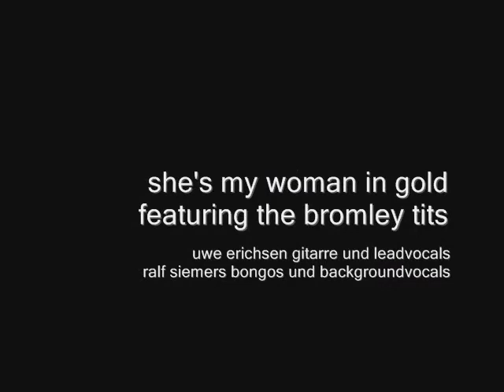she's my woman in gold: hot love in germany 1973.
in gold. yes: in gold. she's my woman in gold. uwe hatte keine ahnung vom text, und ich kam mit der musik nur ansatzweise zurecht. im endeffekt war's aber ganz gut.

aufgenommen haben wir das ganze 1973 im ausgebauten dachboden von detlev scheil in hönisch bei verden an der aller. uwe friedrichsen (hiess er wirklich friedrichsen? er sah zumindest so aus) spielte gitarre und sang leadvocals, ich (also ralf siemers aka van daale aka me=myself=am=i) habe bongos gespielt und schubidua gesungen; detlev sass wohlwollend daneben. das war alles angemessen wunderbra. die bilder haben nur in der nachhineinigen betrachtung mit uns zu tun.